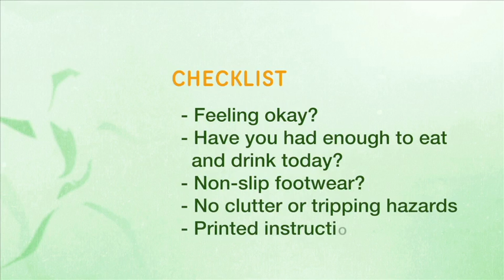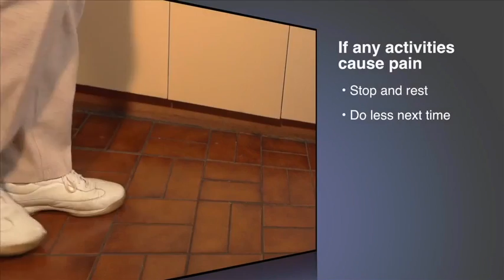Home Activity Program Level 3: Introduction - Farsi